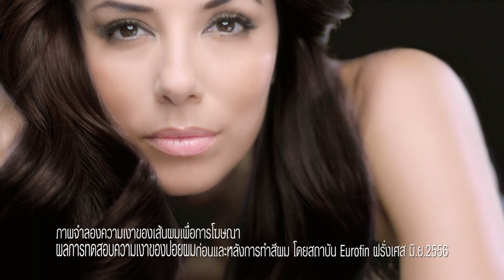ปิดผมขาวแนบสนิท | ลอรีอัล เอกซ์เซลเล้นซ์ ดีฟ คัพเวอร์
อยากปิดผมขาวแนบสนิท เพื่อผลลัพธ์ที่เปล่งประกาย ต้อง ลอรีอัล เอกซ์เซลเล้นซ์ ดีฟ คัพเวอร์ จากลอรีอัล ปารีส เปลี่ยนสีผมถาวรพร้อมปิดผมขาวอย่างแนบสนิท ดูเป็นธรรมชาติ แม้ผมติดสียาก เงางามแบบเส้นต่อเส้น ด้วยเทคโนโลยีไฮ-คัพเวอร์ริ่ง พิกเม้นท์ สีติดทนแต่ไม่ทำให้ผมเสีย ลองเลย!

412 สีน้ำตาลเข้มล้ำลึก
521 สีน้ำตาลอ่อน
621 สีบลอนด์เข้มล้ำลึก

รายละเอียดเพิ่มเติม คลิก